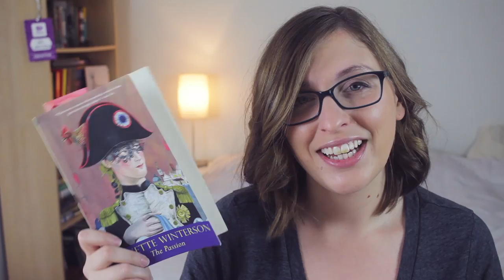slowathon/diversathon TBR!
CC Available! ALL LINKS BELOW, please check them out.